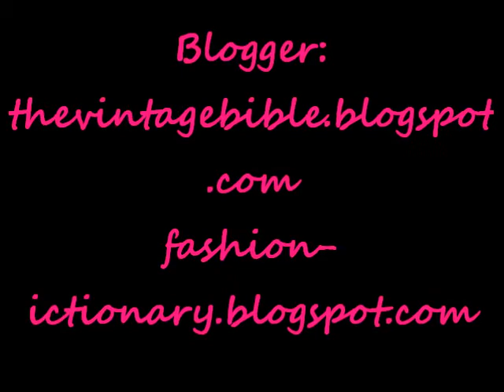Edgy In Platforms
Hey everyone,I've been so tied up that I've totally forgot to upload this video.Here's an OOTD for you guys;)!

Makeup Details:Flame by NK

Outfit Details:Lace and Faux Leather Jacket-PacSun
Alphabet T-Shirt-American Apparel
Light Wash High Waisted Jeans-GoJane
Black Quilted Platform Sneakers-GoJane
Double Chain Link Bracelet-JewelBox
Black Studded Crossbody Bag-H&M
Gold Shape Earrings-Rainbow

Don't be afraid to suggest or ask about certain videos you want to see.I don't bite guys;)!

Thanks for subscribing guys and sticking it out with me!Lets make this channel bigger and better.Feel free to let me know how I can improve or what you want to see.This channel is not only for my love of fashion but also to help.
-Dolly